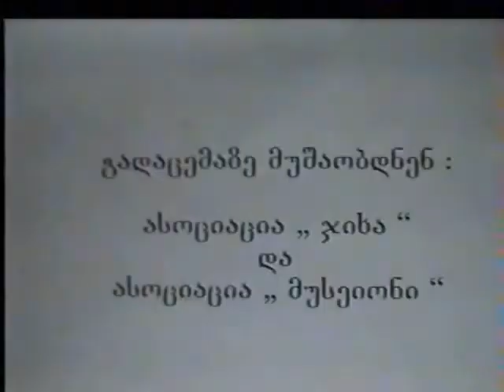საკვირაო სკოლა ოპერაში, ll ნაწ.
საკვირაო სკოლა დაესწრო ზაქარია ფალიაშვილის "დაისს" და შეხვდა თეატრის შემოქმედებით კოლექტივს. ეს იყო ერთ-ერთი ულამაზესი დღე სკოლის ცხოვრებაში  (14:28).